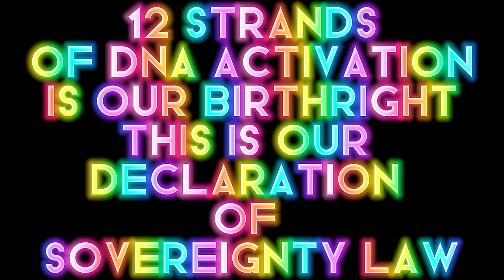12 DNA Strand Is Our Birthright